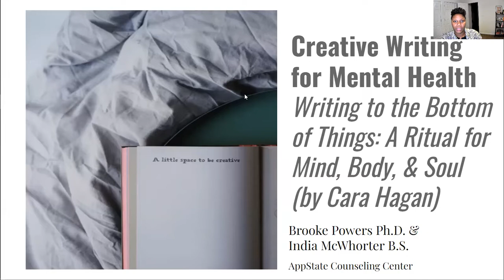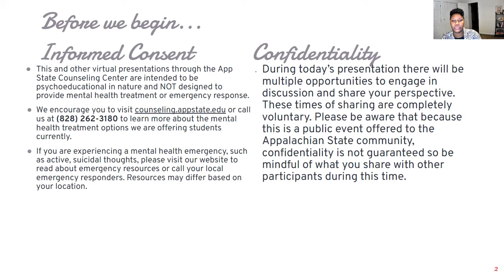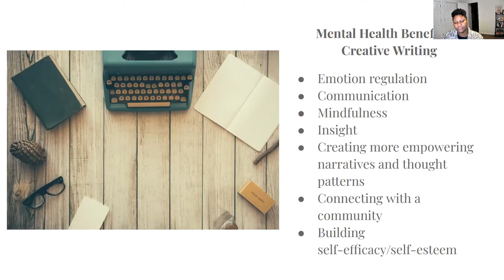Writing to the Bottom of Things (Creative Writing Workshop)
This workshop will help participants use the mental and physical aspects of writing as a tool for gaining insight, increasing self-awareness, and exploring thought patterns that may not be readily apparent on the surface. While sharing your writing is encouraged, it is not required. This workshop can be completed using electronic tools, but pen/pencil and paper are better suited for some writing exercises. Workshop provided by India McWhorter B.S. (she, her), a CMHC Practicum Student at AppState's Counseling Center for the 2021-22 academic year.